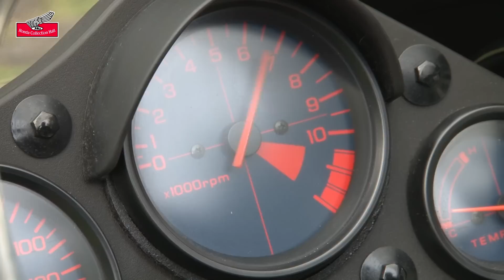Honda Collection Hall 収蔵車両走行ビデオ NS250R（1984年）